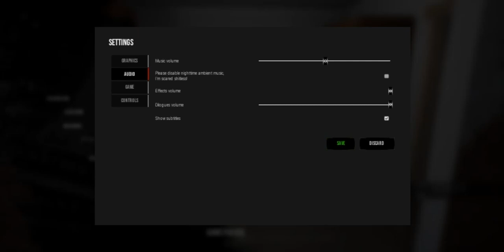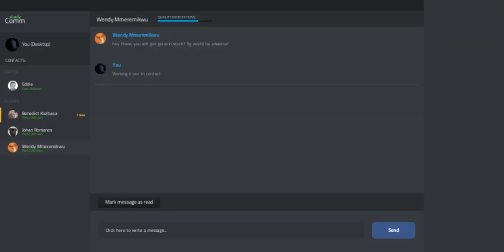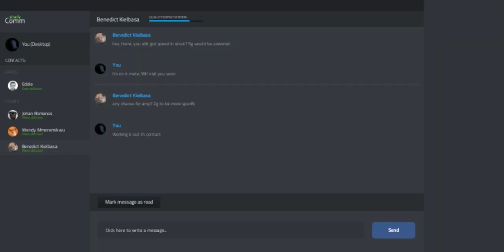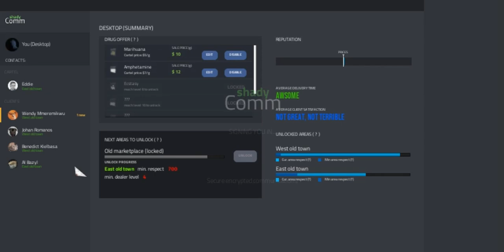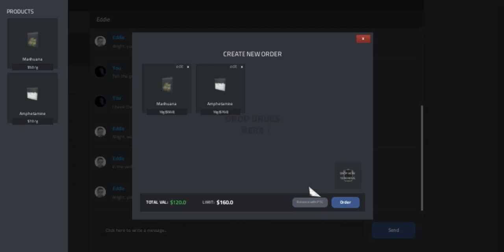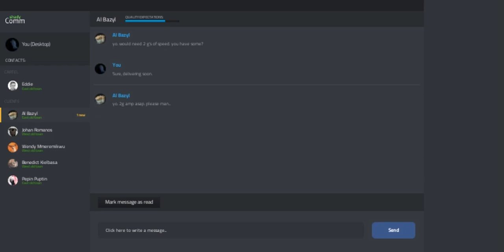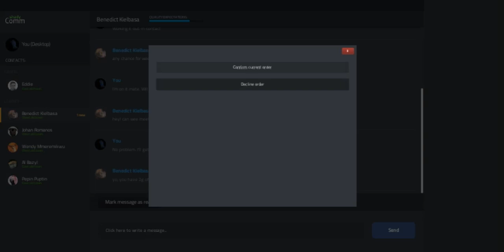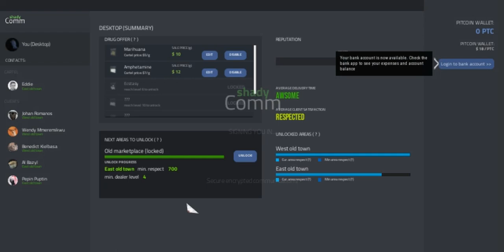[{(Drug Dealer Simulator | Police Reach)}] S1E1